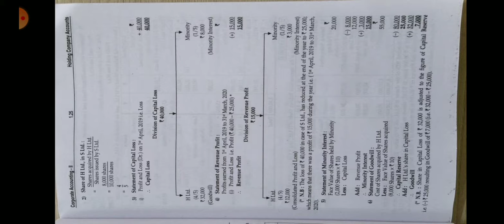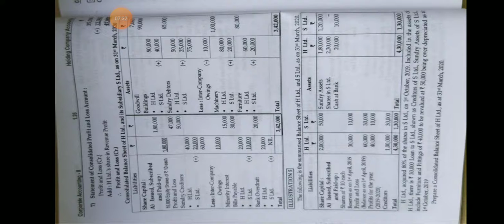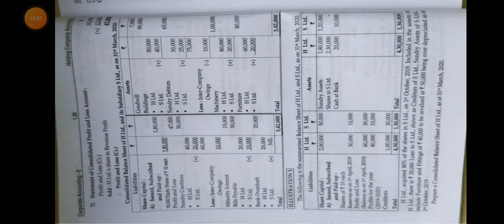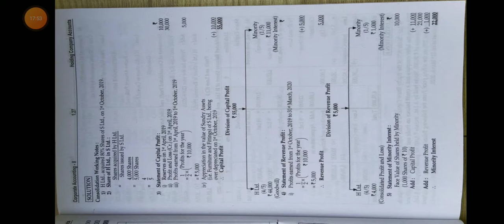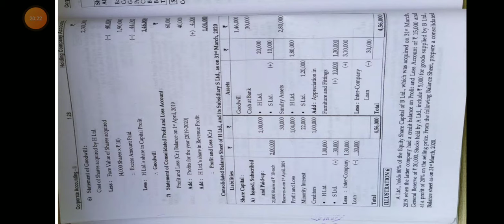Sybcom corporate accounting Lecture 72